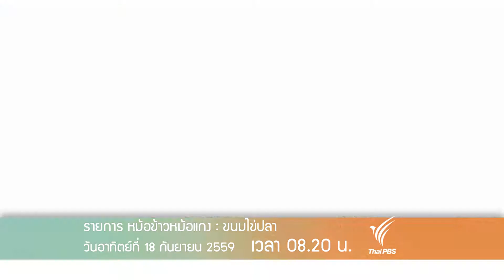หม้อข้าวหม้อแกง : ขนมไข่ปลา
ติดตามชมได้ในรายการหม้อข้าวหม้อแกง วันอาทิตย์ที่ 18 กันยายน 2559 เวลา 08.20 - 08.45 น. ทางไทยพีบีเอส หรือรับชมผ่านทีวีออนไลน์ทาง